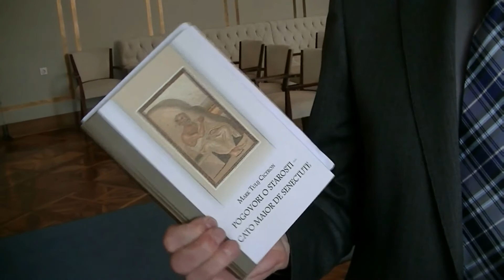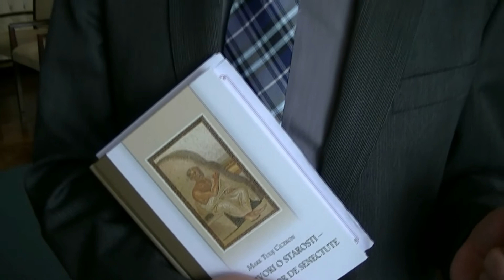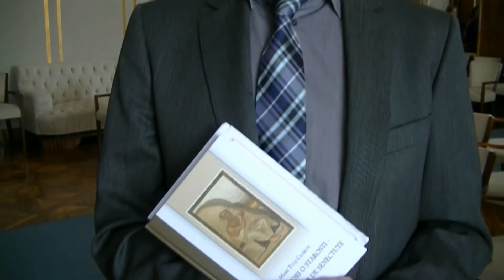20151118 JOŽE RAMOVŠ - POGOVORI O STAROSTI, MARK TULIJ CICERON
Ljubljana, 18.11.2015 – Inštitut Antona Trstenjaka za gerontologijo in medgeneracijsko sožitje je v sodelovanju s SAZU izdal slovenski prevod knjige  Mark Tulij Ciceron  POGOVORI O STAROSTI – CATO MAIOR DE SENECTUTE. To je najstarejša znana knjiga , ki je izrecno posvečena starosti in medgeneracijskim odnosom. Napisana je bila pred 2059 leti. Njeno branje ljudi preseneti, kako aktualna je njena vsebina tudi v današnjih razmerah staranja prebivalstva.

Zanimivo in lepo knjigo, ki je napisana tudi v vrhunsko lepem jeziku lahko naročite na Inštitutu Antona Trstenjaka, Resljeva 11, Ljubljana, po e-pošti , telefonu ali osebno. Cena je 24 evrov. Če jo boste naročili 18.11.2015 jo boste dobili za 18 evrov. Torej kar 25 odstotkov ceneje.

Besedilo in video: Janez Platiše